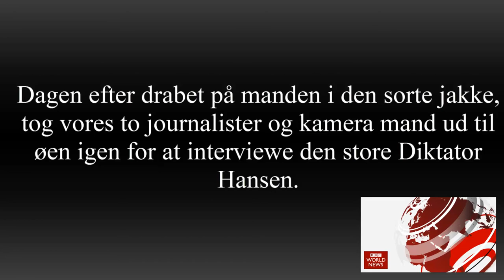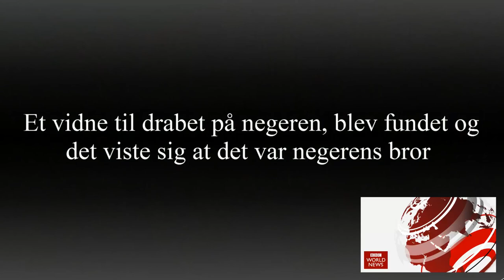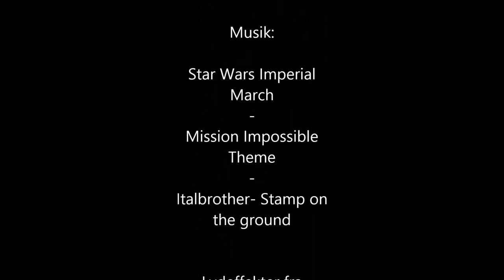Diktator Hansen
Dette er et film projekt 6 drenge fra en 8. klasse har lavet.

Vi håber at i kan lide vores film

Må gerne lige smide en kommentar ind om videoen.

Hvis i vil give feedback på vores video eller bare har spørgsmål,